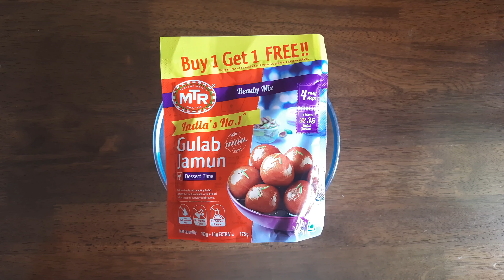gulab jamun recipe | MTR redy mix gulab jamun recipe | instant MTR gulab jamun mix | குலாப் ஜாமுன்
gulab jamun recipe | MTR redy mix gulab jamun recipe | instant  MTR gulab jamun  mix | diwali sweet|
gulab jamun recipe#MTRredymixgulabjamun#sweetrecipes#